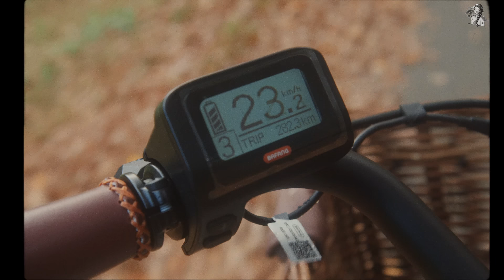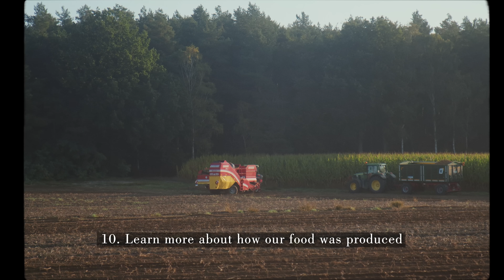#59 How My Life has Changed when Moving to the Countryside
I wasn't surprised by how long it took me to feel settled. Even though this was a move I was excited to make and I still live pretty much the same lifestyle, moving to the countryside is still a big adjustment.

But if there is one thing that never change, it's that when I wake up one morning and feel terrible, I stop and look around: rain pattering on the roof, fire crackling in the fireplace, the bird chirping and flitting outside the window and I hear the voice of my loved ones – and I just know I am home.
And I'm reminded that life is, indeed, good.
Very good.
That it's something worth fighting for.

MB01LSSU3PCBXPQ